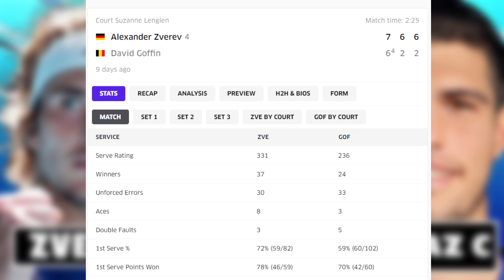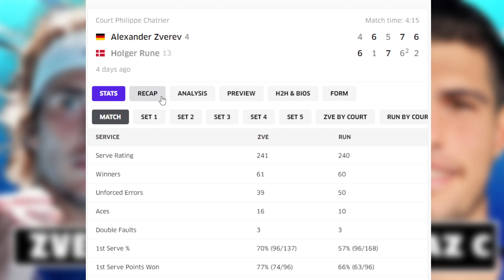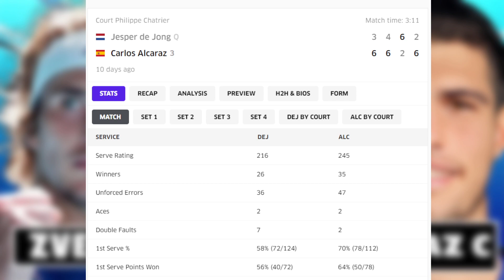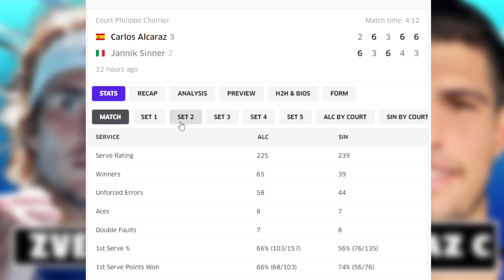Alcaraz vs Zverev | French Open 2024 Final | Tennis Prediction| Roland-Garros 2024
Carlos Alcaraz will take on Alexander Zverev in the final of Roland Garros for 2024. Alcaraz has beaten Tsitsipas and Sinner while Zverev has beaten De Minaur and Ruud to get here. Who will win the title?

Welcome to Thadaladi Gamerz! We are Jerry, Bco, and Kapeed, the faces behind Thadaladi Gamerz. Our passion is playing games and streaming live tennis gameplay. If you enjoy our content, we’d love your support:

📘 Google Pay (Tez) ➤ bhuepesh@okaxis

Content Removal: If any content or audio is related to you, please inform us through Instagram or email. We will remove it promptly.

Thank you for being part of our community and supporting us!
TennisRoland-GarrosRoland GarrosFrench OpenRoland Garros TournamentFrench Open TournamentInternationaux de FranceRafael NadalTennis Grand SlamRoland Garros Grand SlamParisian Grand SlamGrand Chelem Parisien
VENUE: Court Philippe-Chatrier (Paris)
Alexander Zverev ATP French Open Semi Final
Carlos Alcaraz ATP French Open Semi Final
ATP French Open Semi Final Zverev
Alcaraz ATP French Open Semi Final Classic
Alexander Zverev vs Carlos Alcaraz
Carlos Alcaraz vs Alexander Zverev
Upload 2024 ATP French Open Semi Final
Carlos Alcaraz streaming
Live here Alexander Zverev
Zverev STREAMING
WATCH Alcaraz
Zverev vs Alcaraz
Alcaraz vs Zverev
Watch Live Carlos Alcaraz
Watch Sky News Live
Live here Alexander Zverev - Zverev
Live ATP French Open Semi Final Match Online
Today Streaming ATP French Open Semi Final
Alcaraz ATP French Open Semi Final
2024 ATP French Open Semi Final FULL MATCH
Carlos Alcaraz Online TV
Alexander Zverev streaming
Game Live Zverev
streaming Alcaraz
Zverev vs Alcaraz
Alcaraz vs Zverev
Carlos Alcaraz vs Alcaraz
Alexander Zverev - Zverev
ATP French Open Semi Final Game Live
Carlos Alcaraz vs Alexander Zverev livestream
Carlos Alcaraz vs Alexander Zverev Live
Zverev vs Alcaraz
Carlos Alcaraz vs Alexander Zverev Live Stream
Full 2024 ATP French Open Semi Finals Guide
2024 ATP French Open Semi Final Play by Play
Highlights Alexander Zverev
Zverev vs Alcaraz Live Score Update Today Game